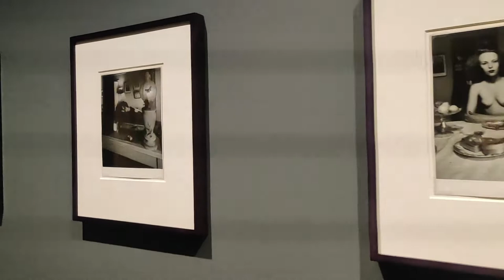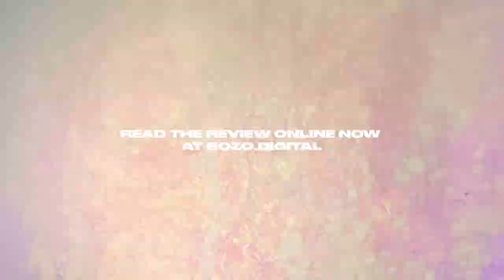Postwar Modern: New Art in Britain 1945 — 1965 @ The Barbican Art Gallery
A sneak peak at the upcoming London exhibition at The Barbican which delves deep into the psyche of post-war Britain.